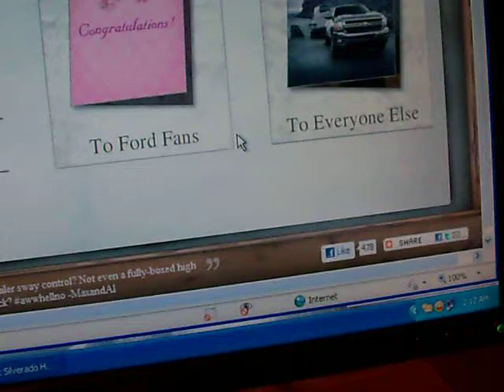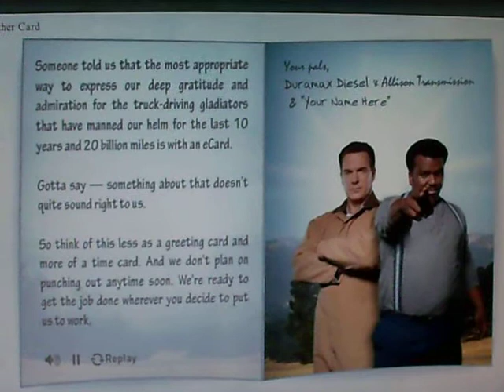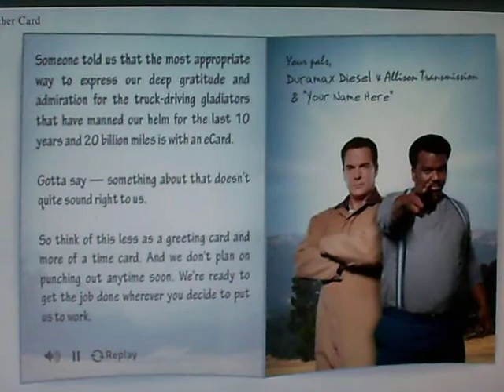chevy's gift card to ford powerstroke fans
the chevy duramax and allison transmission is on its 10 years 20 billion miles anniversary so they sent little baby powerstroke 6.7 a gift card haha go to the link and check out some the other funny videos on baby powerstroke